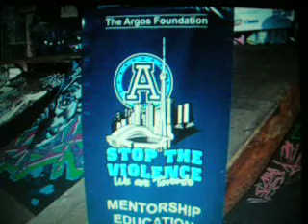BMX Pro Jamie Burke Teaches TPA President BMX Riding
Toronto Police Association (TPA) President Dave Wilson receives some BMX riding instruction from Toronto BMX pro rider Jamie Burke at the press conference announcing the BMX Bike Park will be a part of the Via Rail Bremner Street Festival at the 2007 Grey Cup in Toronto, ON, Canada.

Jamie Burke and fellow Toronto BMX pro rider Chris Silva were hired by the City of Toronto Parks Forestry and Recreation Department to teach youth BMX bike skills at BMX Camps over the summer of 2007 at the Wallace Emerson Community Centre.

Special thanks to Tino DiCastro and Al Crawford for the foresight to give summer jobs to future Canadian Olympians in the BMX Sport.  Jamie and Chris have inspired many youth to do their best over the summer, and are role models for youth in the city of Toronto.

Press Conference Text from Argos Foundation:

Toronto - The Argos Foundation - Stop the Violence and its partners announced details of the BMX Bike Park Youth Engagement Project at this year's Grey Cup Festival. Free to the public and open all day, the BMX Bike Park will be housed at the Via Rail Bremner Street Festival during Grey Cup week from November 22 to the 25 and will feature 60 ramps painted by local youth with inspiring murals.
This project is made possible through the generosity of co-presenting sponsors the Toronto Police Association & Amalgamated Transit Union Local 113 and community partners Toronto Crime Stoppers, the City of Toronto Parks, Forestry and Recreation and bike park donor Michael Heaton. This project begins with the artistic vision of many young artists under the direction of Scott Mills, Toronto Crime Stoppers School Officer & Legal Graffiti Coordinator, Toronto Police Services. The Bike Park has been displayed and used for local activities at Wallace Emerson Community Centre before it will be transported to the Via Rail Bremner Street Festival in November. It will be there that spectators can enjoy watching young BMX enthusiasts participate in skills competitions, learn from local pros, and celebrate excellence in arts and sport.
"This BMX Bike Park is a cornerstone of the Via Rail Bremner Street Festival at Grey Cup 2007, showcasing both the artistic and athletic spirit of our youth. It's great to see young people use their time and skills in a positive manner," said Keith Pelley, Chair of The Argos Foundation - Stop the Violence. "Giving youth a safe place too express themselves and develop their talents are integral goals of both The Argos Foundation and Grey Cup 2007."
"Having a safe and fun place for our youth to meet and play together helps shape positive and constructive values. The young people who have played a role in making this BMX Bike Park happen should be very proud of their efforts and hard work. On behalf of the more than 8,000 members of the Toronto Police Association, we say congratulations for making a valuable contribution to the safety of this great city," said Dave Wilson, President of the Toronto Police Association.
"Our members are on the city's front lines and every day we see a lot of kids hanging around on the streets who would clearly be better off if they had some safe and structured ways to put all their energy and ambition to use. That's why we're supporters of The Argos Foundation - Stop the Violence," said Bob Kinnear, President of the Amalgamated Transit Union Local 113.
The Argos Foundation - Stop the Violence, launched by the Toronto Argonauts in August 2005, is a community-wide response to the violence that has rocked our city. Encouraging grassroots support, business sponsorship and the active participation of communities, schools and government, "Stop the Violence" focuses on a clear set of goals: to unify a shaken city, to respond to the violence with constructive actions and to strengthen the city's resolve. The Argos Foundation is committed to reducing gun violence, empowering through mentorship and youth engagement, educating on the perils of gun violence and gang involvement and supporting violence prevention and intervention programs.
The Grey Cup is an annual tradition celebrated by Canadians from coast-to-coast since 1909 and is Canada's largest professional sporting event. In addition to the thousands filling Rogers Centre on Sunday, November 25, the Grey Cup will be watched by millions of fans across Canada on CBC and RDS and in more than 160 countries around the globe. Toronto last hosted the Grey Cup in 1992 when Calgary defeated Winnipeg 24-10.